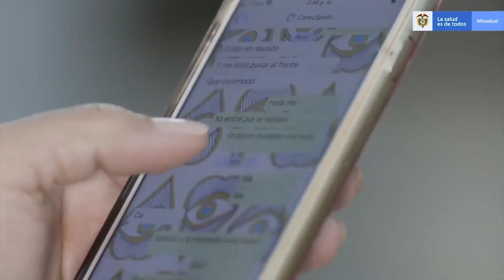Policía Incautó Cargamento de Armas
1. Seis Fusiles de Asalto y Siete Proveedores Cayeron en Vías del
        Magdalena

2. ‘Cachama’ estaría involucrado en el asesinato de Dilan Lara en

3. Lo Sorprendieron con Estupefacientes en el Barrio Manzanares

4. Air-e realizó jornada de atención integral en Aracataca

5. Los miércoles se cerrarán playas para oxigenación

5 Secretarías de Salud del Magdalena y Santa Marta Requieren al
        Minsalud Información para Vacunación Contra El Covid-19

6 Todos los detalles en el siguiente link informativo